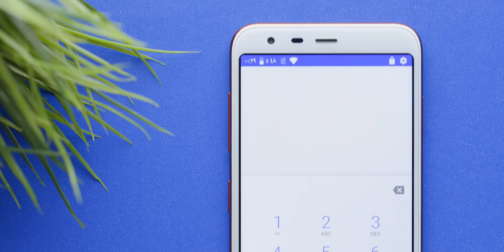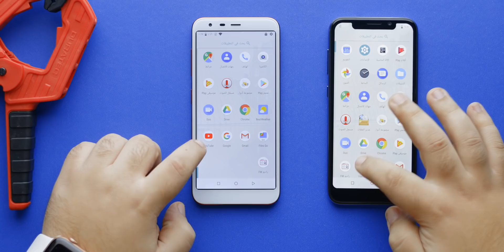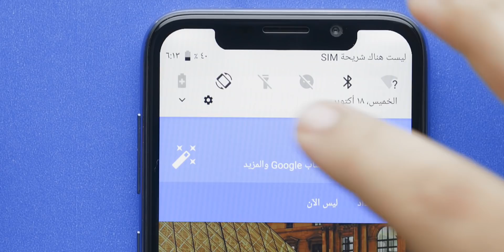ILA شركة جديدة مشطشطة !!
نظرة على هواتف ILA الجديدة - ILA R1 - ILA X1

إذا أردت دعمى برجاء أستخدام الرابط التالى عند التسوق على موقع سوق دوت كوم